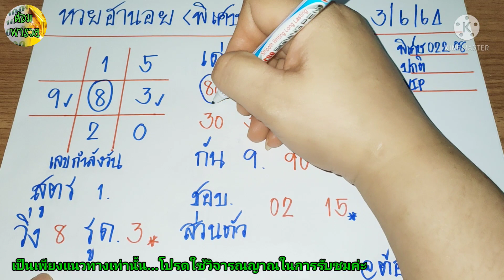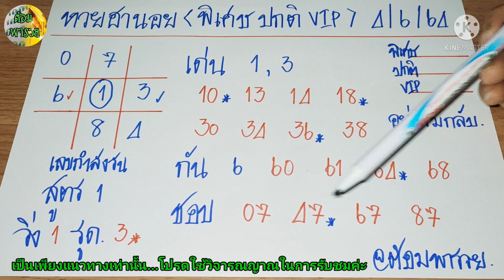หวยฮานอยวันนี้,ฮานอยวันนี้(สูตร 1 เลขกำลังวัน) วันที่ 4/6/64@ต้อมพารวยธูปไอ้ไข่ให้โชค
💓เมื่ิอวาน💓
➡️สูตร 1 เลขกำลังวัน
ฮานอยพิเศษ เข้า 08
ฮานอยVIP เข้า 08,33 ค่ะ

แนวทางฮานอยวันนี้ แนวทางหวยฮานอยวันนี้ แนวทางหวยฮานอย หวยฮานอยวันที่ 4 มิถุนายน 2564#ฮานอย 4/6/64#แนวทางหวยฮานอย 4/6/64#หวยฮานอย 4/6/64#หวยฮานอย(สูตร 1 เลขกำลังวัน)หวยฮานอยแม่นๆ ผลหวยสดฮานอยวันนี้ หวยฮานอยวันนี้ออกอะไร หวยฮานอยวันนี้เด่นอะไร หวยฮานอยวันนี้ออกอะไร รวมหวยฮานอยวันนี้ เลขเด็ด หวยดัง เลขกำลังวัน เลขเด่นประจำวัน เข้าทุกงวด ต้อมพารวย หวยแม่น ถ่ายทอดสดหวยฮานอย ผลหวยฮานอยย้อนหลัง ผลหวยฮานอย คนใบ้หวย ผลหวยฮานอยสด ถ่ายทอดสดฮานอย หวยเวียดนาม หวยฮานอยเน้นสองตัวบน-ล่าง#ถ่ายทอดสดผลรางวัลฮานอย#ฮานอย ปกติฮานอย VIP#ฮานอย พิเศษ